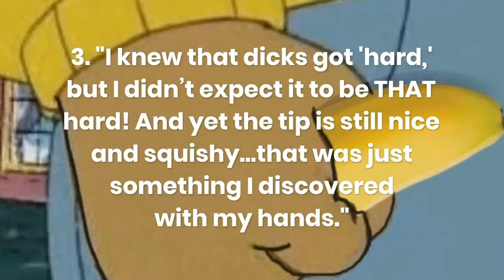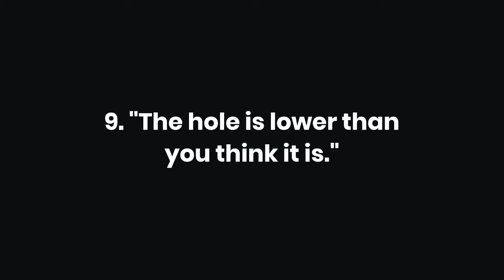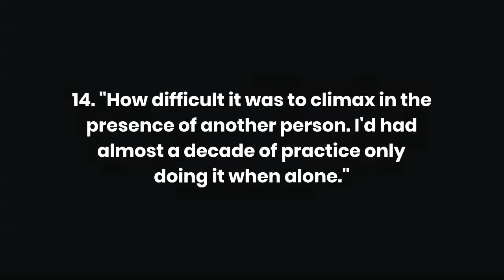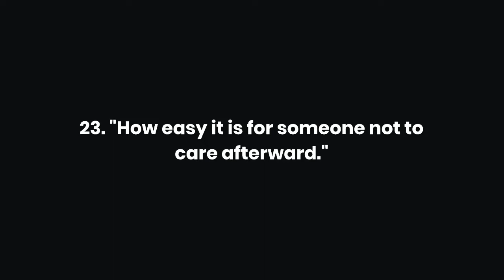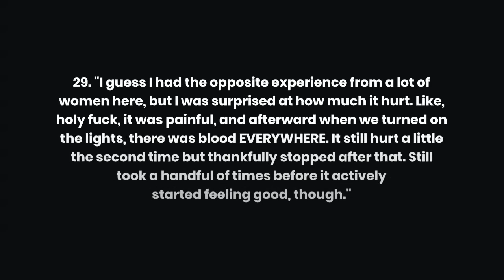The Things They Didn't Realize About Sex Until They Had It For The First Time And It's So Real.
People Are Sharing The Things They Didn't Realize About Sex Until They Had It For The First Time And It's So Real
Yesterday, a Reddit thread asked users, "What surprised you about sex after having it for the first time?" The conversation quickly went viral, with thousands of internet strangers sharing their biggest post-sex revelations.

Here are some of the funniest, strangest, wildest, and just-plain-realest responses people shared:

1. "That my core isn’t as strong as I thought it was."

2. "It was so warm in there!"

3. "I knew that dicks got 'hard,' but I didn’t expect it to be THAT hard! And yet the tip is still nice and squishy...that was just something I discovered with my hands."

4. "How hard it is to keep your erection when you have to run upstairs and find a condom and then try to put it on really fast."

5. "All the weird noises."

6. "I thought that when he came, it would come shooting out like a fire hose or something. His pace quickened, then his whole body tensed up. I braced myself for impact, but nothing like that happened."

7. "I can’t finish with just penetration; that part was annoying. Fun but annoying."

8. "The vagina is a lot lower down than I expected. I can remember foreplay with my ex (this was years ago when I was a teen), and I was like rubbing her groin area where a dude's dick would be with my hands, thinking it would be turning her on. I'd watched porn before but never thought about it. Eventually she showed me, and I was quite embarrassed."

9. "The hole is lower than you think it is."

10. "Given all the joking about premature ejaculation, I was surprised how long I lasted."

11. "That penises were so big. But it turns out in hindsight that he just had a really big penis."

12. "Well, I waited 19 years to get nailed in the back of some dude's car next to his piles of dirty laundry. It felt like nothing, absolutely no pleasure for me. But I did discover that I am VERY allergic to latex. That was a big surprise."

13. "How amazing it felt when he first entered me. I had been masturbating for years already, and I knew how it felt to have something phallic inside me. But jeez, it was pretty nice. And also how powerful I felt because his face in that moment was like I had his soul. Lmao."

14. "How difficult it was to climax in the presence of another person. I'd had almost a decade of practice only doing it when alone."

15. "Queefs...I thought she was farting. I found that out when it happened again a week later and she said, 'You do know I’m not farting, right?' I pretended I did and googled it afterward."

16. "I was like, damn, that is actually a lot of work. It made me understand Charles Barkley's quote when talking about NBA teams playing three nights in a row: 'I wouldn't even want to have sex three nights in a row.'"

17. "She came, vigorously and loudly. Needless to say, I had little to do with it, but that was a physical reaction I had never witnessed, and couldn’t explain at the moment."

18. "For me, I think it was how natural it was. Like, animal instincts kick in and your pelvis starts moving in whole new ways."

19. "That it wasn’t some life-changing event. I didn’t feel any different afterward, except kinda proud for a day or two."

20. "Men are completely different people when they finish."

21. "I was surprised that although sex feels better, masturbation gets the climax much faster."

22. "How shallow people can be. It was with one of my closest friends at the time and they never spoke to me again."

23. "How easy it is for someone not to care afterward."

24. "How I needed my asthma inhaler."

25. "Foreplay was awesome; everything was exciting, even if the dude was bad at it; being touched in any way was so stimulating because it never happened. The actual act, though...I didn't feel anything. It was like I didn't have anything in there. It was disappointing."

26. "That I was not pregnant after, as my public school sex ed had implied I would be."

27. "The whole process of waiting for ur partner to put on a condom while ur just there like 👁👄👁."

28. "I didn't bleed and it wasn't that painful. I was always made to believe I was gonna bleed when I lost my virginity, but it never happened, and I don't remember ever having any pain."

29. "I guess I had the opposite experience from a lot of women here, but I was surprised at how much it hurt. Like, holy fuck, it was painful, and afterward when we turned on the lights, there was blood EVERYWHERE. It still hurt a little the second time but thankfully stopped after that. Still took a handful of times before it actively started feeling good, though."

30. "Condoms taste like shit."